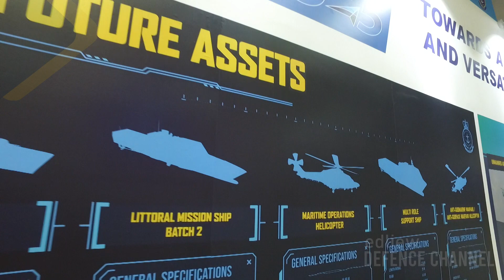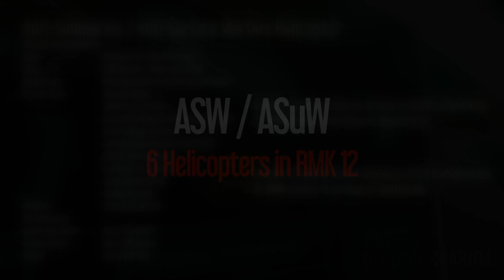DSA 2022 - TLDM Forthcoming Assets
Some interesting finds at the TLDM booth. For the RMK-12 if things work out,  a number of new assets will be heading the navy way. First off will be the Maritime Operations Helicopter, 3 AW139 will be delivered to Teluk Sepanggar Naval Base this year. In total, the navy is targeting to have 8 units of the MOH.
Followed by 13 slightly modified Fast Intercept Crafts to be built by Gading Marine, after the success of the first 6 FIC built. The new batch will have a stern ramp for the deployment of RHIB.
Hot topic at this year's DSA2022 was the navy LMS Batch 2. Compared to the first batch, it'll be bigger and beefier. I tried to get more info from exhibitors but most were reluctant to say much. Gading Marine together with Damen showcased their proposal with the Sigma 9113. Builder of the 4 LMS Batch 1, CSSC only said that they will be proposing a 1600 ton corvette. The Turkish were not interested to talk to us. Hyundai will be proposing a smaller version of the Philippines Jose Rizal-class ship. As the navy is awaiting a green light from the government, no other detail is available at the moment.
The long sideline MRSS program has some new changes to its required specifications. At the show, almost all the shipyards were proposing the old requirement of the 160m ship and it's now 210m. The current status of the program is awaiting funding.
As for the ASW/ASuW helicopters program, it'll most likely go according to the LCS progress.